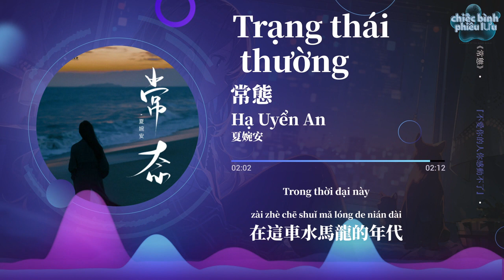【Vietsub + Pinyin】Trạng thái thường - Hạ Uyển An | 常態 - 夏婉安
Trạng thái thường  - Hạ Uyển An
Lyricist:杨嘉皓
Composer:杨嘉皓

什麼是愛情
百度也說不清
我聽了整晚的夜曲
還死不了心
從微信置頂
再到不再聯繫
我們之間有著太多
太多的回憶
要走的人留不住
裝睡的人叫不醒
不愛你的人你感動不了
有什麼傷心
花店不開花會開
你不愛我有人愛
在這車水馬龍的年代
分開是常態
什麼是愛情
百度也說不清
還死不了心
從微信置頂
再到不再聯繫
太多的回憶
要走的人留不住
裝睡的人叫不醒
有什麼傷心
花店不開花會開
你不愛我有人愛
分開是常態
要走的人留不住
裝睡的人叫不醒
有什麼傷心
花店不開花會開
你不愛我有人愛
分開是常態

Shénme shì àiqíng
bǎidù yě shuō bu qīng
wǒ tīngle zhěng wǎn de yèqǔ
hái sǐ bùliǎo xīn
cóng wēixìn zhìdǐng
zài dào bù zài liánxì
wǒmen zhī jiān yǒuzhe tài duō
tài duō de huíyì
yào zǒu de rén liú bù zhù
zhuāng shuì de rén jiào bù xǐng
bù ài nǐ de rén nǐ gǎndòng bùliǎo
yǒu shé me shāngxīn
huā diàn bù kāihuā huì kāi
nǐ bù ài wǒ yǒurén ài
zài zhè chēshuǐmǎlóng de niándài
fēnkāi shì chángtài
shénme shì àiqíng
cóng wēixìn zhìdǐng
fēnkāi shì chángtài
fēnkāi shì chángtài